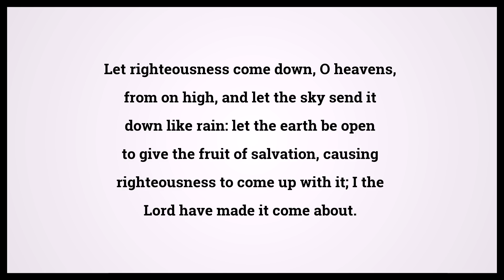Holy Bible Isaiah 45:8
Video shows Holy Bible Isaiah Chapter 45 Verse 8: Let righteousness come down, O heavens, from on high, and let the sky send it down like rain: let the earth be open to give the fruit of salvation, causing righteousness to come up with it; I the Lord have made it come about. Powered by MaryTTS. Text taken from Bible in Basic Edition. Bible Isaiah 45:8